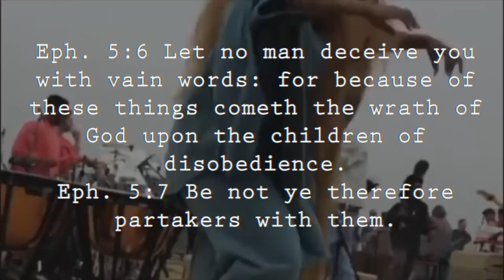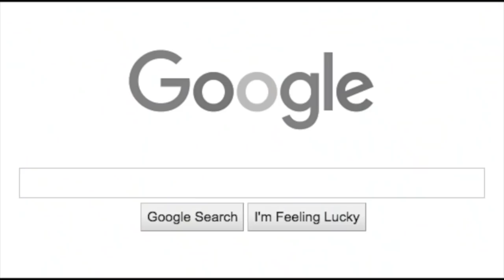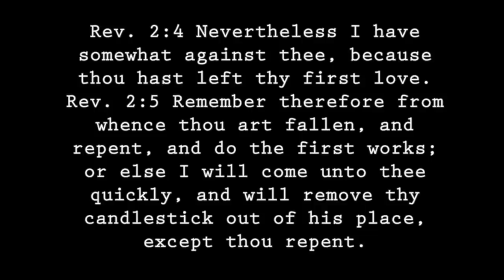EX Ministries Presents: The Church and Kanye West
Remember the story of the Pied Piper! How he was able to lure the towns children away from their parents with his music? Well, the same thing has happened in our communities.  Music has totally lured this generation away from what is really important in this life.

Their hearts are filled with covetousness and the desire to be noticed instead of self denial and truly caring for others.  They have no interest in God’s church and no respect for God’s chosen leaders.  How can they respect pastors or teachers when they have no respect for their own fathers?

Churches are losing their youth in droves because are turning to false gods, false ideologies, and false doctrines trying to find purpose and worth.

Lucifer in heaven desired to be lifted up with his musical ability higher than Gods word.  And now Kanye is establishing the same thing, church without preaching.

God established the church to teach not entertain.   But with a music only church, you can be unrepented,  unbelieving, uncalled, with no self denial!.  Watch the video for more.